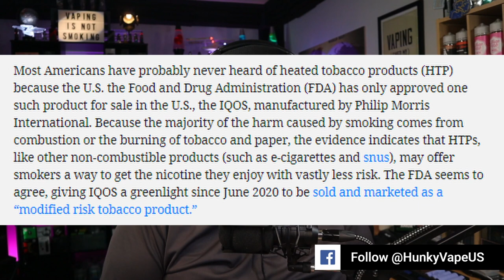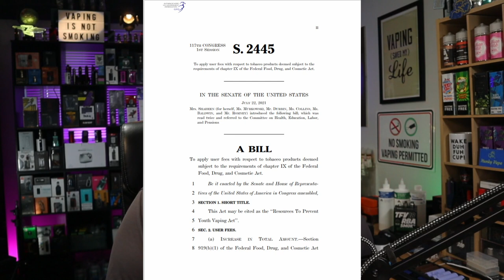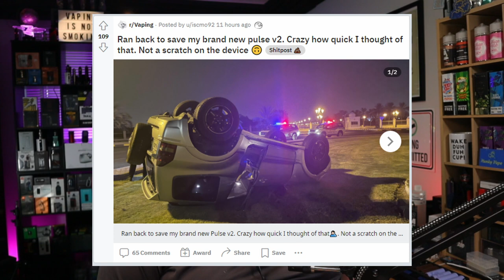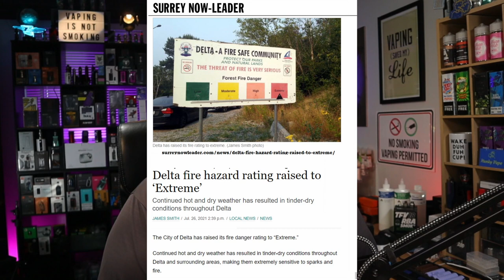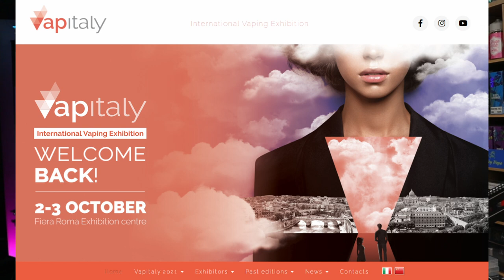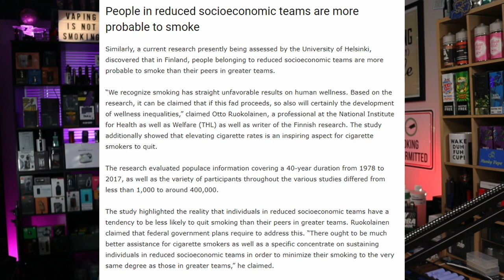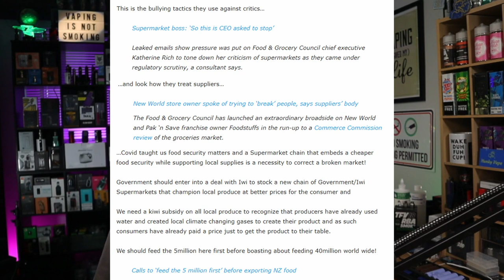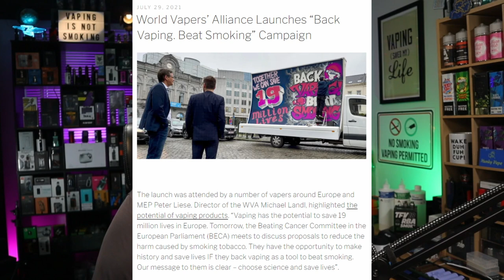Global 20 Vaping News Science and Advocacy Report for 2021 July 30th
This Hunky Vape Global 20 Vaping News Science and Advocacy Report for 2021 July 30th brings out the rage sweat as it’s full of stupidity, tobacco control self-fulfilling prophecy, and an EVALI conspiracy theory you won't believe.

00:00 Global 20 Vaping News Science and Advocacy Report for 2021 July 30th Introduction
00:28 Competitive Enterprise Institute Tobacco Control Self-Fulfilling Prophecy
02:50 PMI and BAT unsmoke the world and beyond nicotine pathway to increase profits
04:16 Senate Bill 2445 Resources to prevent youth vaping
05:14 Political Lobbying
07:47 Singapore Kids Vape on TikTOk
08:26 Reddit Car Crash and Vaping
09:24 Washington DC Flavor Ban
10:20 Black Market Cigarette Trafficking due to Regulations
12:07 Canada Vaping Stupidity
13:20 Juul Documentary by FX and NYT
14:19 Germany and Australia Vaping Science
15:25 UAE Vaping Industry warns of fake vapes
16:45 Vape Expo in Dubai and Vape Italy
17:08 Colorado Health Chief busted for HIV slush fund use for LGBTQ anti-vaping
18:06 EVALI Vaping Science
19:06 EVALI Fort Detrick Conspiracy Theory
20:36 Vapour Herald UK Vape Study Ethnic Minorities - Vape Science
21:11 New Zealand Otago Study Giving Up Smoking with Vaping Science
22:38 New Zealand Unregulated Food Market driving Hunger and Poverty
26:30 Tobacco Control Consequence Zyn Nicotine Pouches
27:48 RISE Drug Prevention Program
28:48 World Vapers Alliance Back Vaping Beat Smoking Campaign
29:51 Global 20 Vaping News Science and Advocacy Report for 2021 July 30th Conclusion